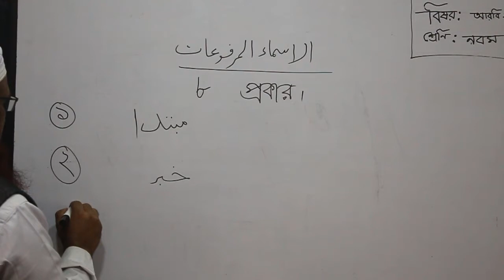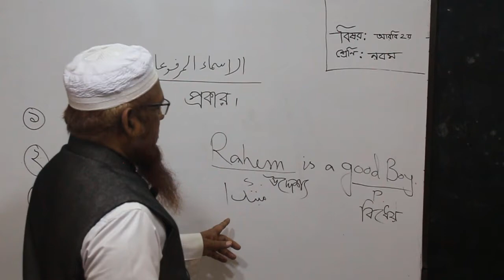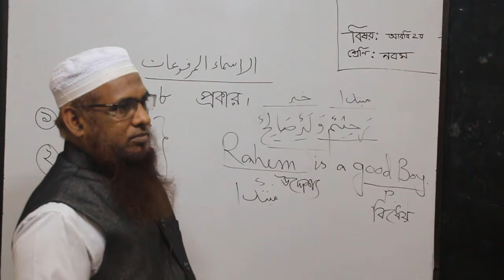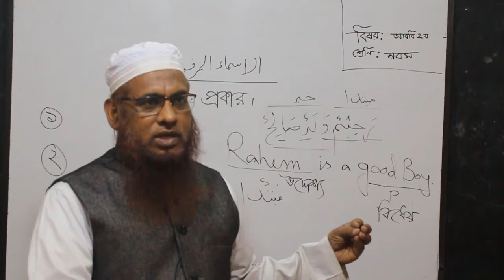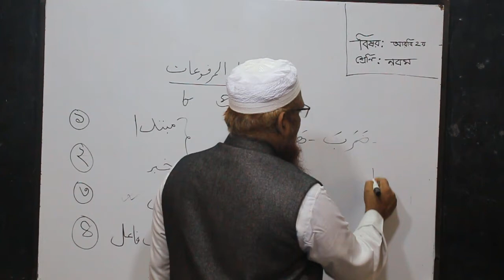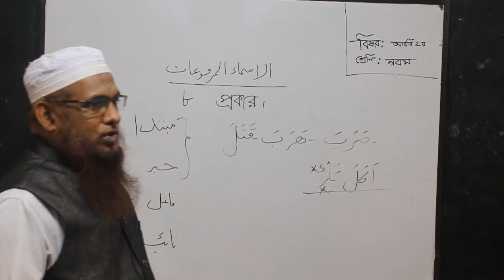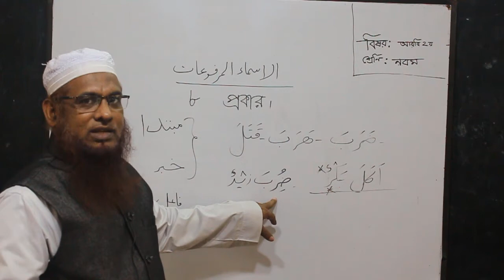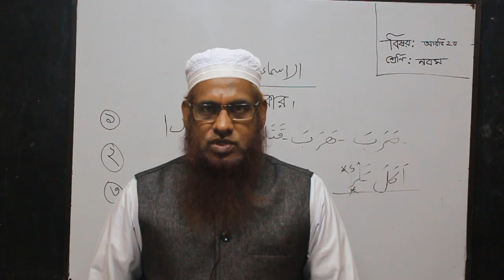আরবি ২য়, দাখিল নবম শ্রেণি